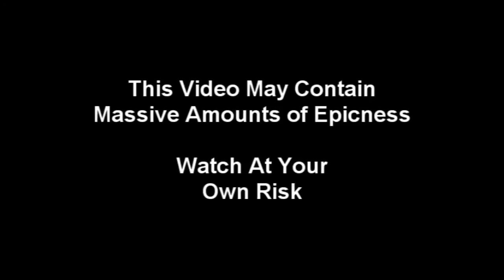Link - Legend of Zelda Custom Animation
~READ VIDEO DESCRIPTION~

Congrats! You have made it to watching my 100th Video! Thanks to everyone who has supported me so far. ^_^

I don't think many people know I'm a Legend of Zelda fan. I am, the series is great, I just don't have enough time to play it much more. Consider this a little tribute to the series. :D

I spent a long time making this one. It took me a couple hours to make the video itself, but the real work was in the animating, which took several hours, as well as me inserting sound effects into the game, which is a real pain. His critical is a mimic of the Triforce Slash from Super Smash Bros: Brawl.

The sprites are by DJ Patrinio. The Custom Battle Template based off of FEDS was made by VincentASM and hacked into the game by Shadow of Chaos. I did all the rest of the animating and editing. Thanks to everyone who helped me out to make my 100th video something I am happy about.

Song: Restless Blade from Tales of Vesperia
Game: Fire Emblem: Blazing Sword (Hacked)